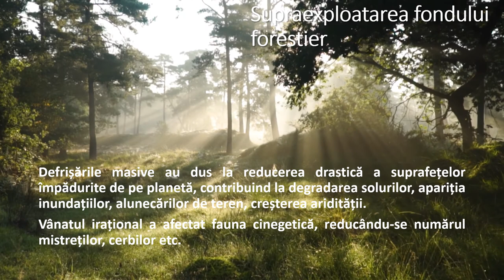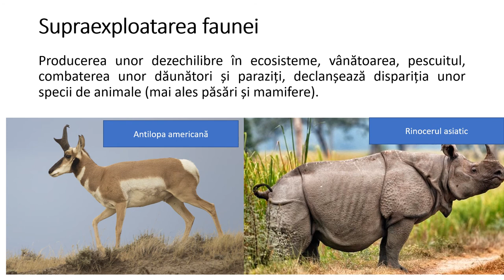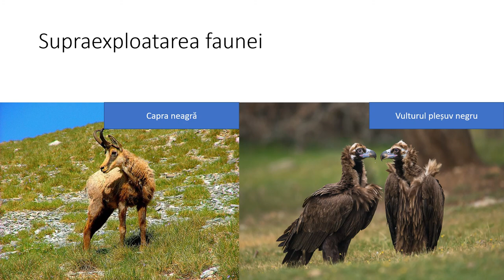Supraexploatarea resurselor naturale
Prin parcurgerea resursei elevii își pot sistematiza mai bine informațiile legate de supraexpeloatarea resurselor naturale – fond forestier, fauna, flora etc